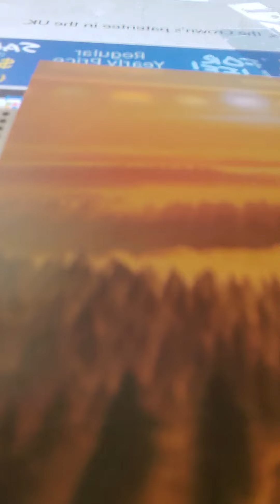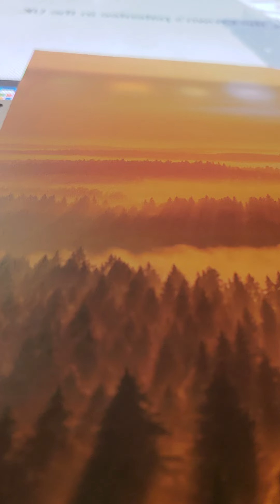2 kings 16:5-8 akjv